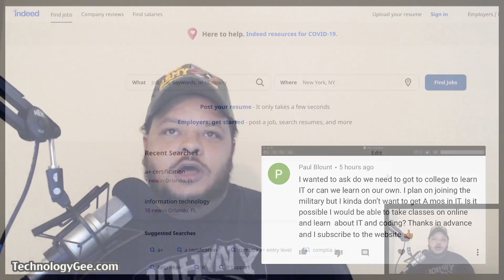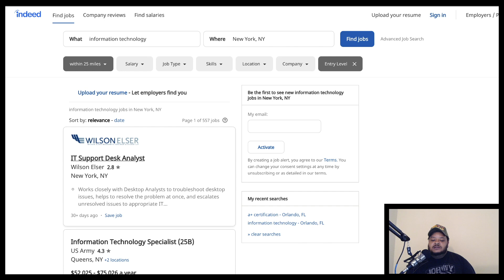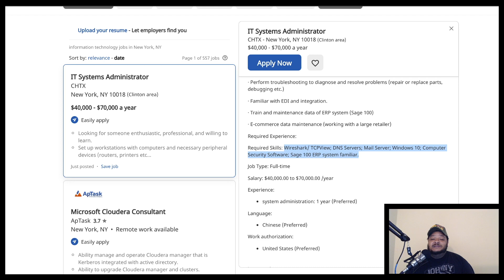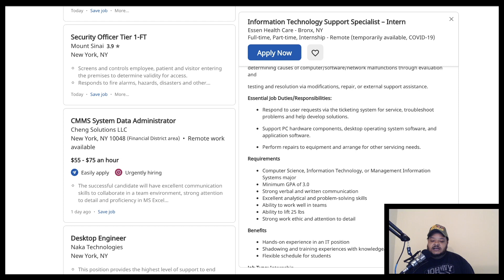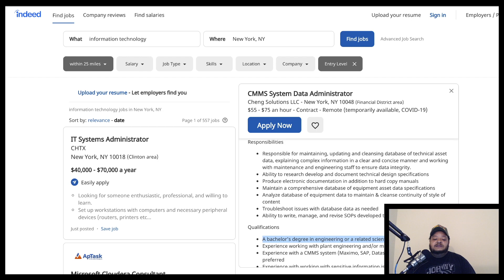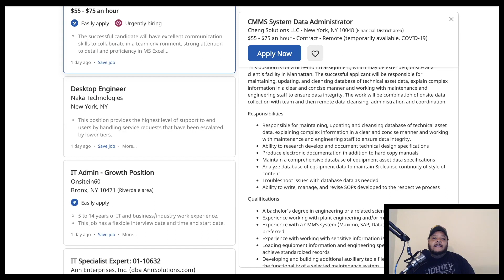Do You Need to Go to College to Learn I.T.?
Discussing whether or not a person brand new to the world of InformationTechnology needs to go to college to enter the career field or not.